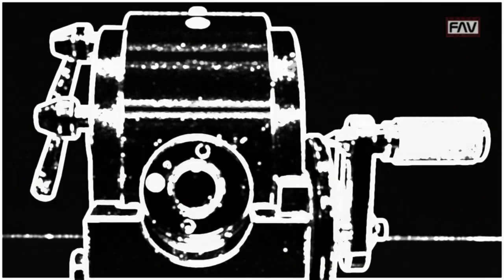Manutenzione Divisore BS-0 Parte 2/2 #168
Manutenzione del divisore semi universale BS-0. La manutenzione consiste nello smontaggio di tutti gli elementi, lavarli e controllare lo stato di usura, in particolare della vite senza fine, dell’ingranaggio elicoidale e del rimontaggio. Dopo il rimontaggio si esegue la registrazione assiale dell’albero vite senza con il registro posto di lato, costituito da una vite liscia. Di seguito, tramite il supporto a camma, si registra la tolleranza tra l’ingranaggio elicoidale e la vite senza fine. Per un buon funzionamento del divisore, è bene eseguire periodicamente la lubrificazione e la manutenzione programmata.